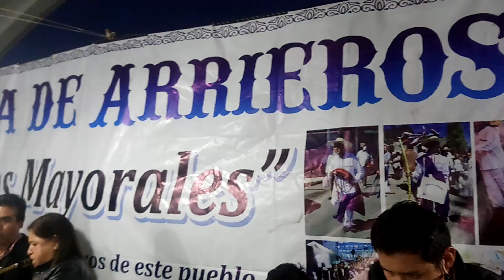ARRIEROS LOS MAYORALES ,SANTA MARIA COAXUSCO,CAPULHUAC,EDOMEX.ORQUESTA SON DEL CALLEJON